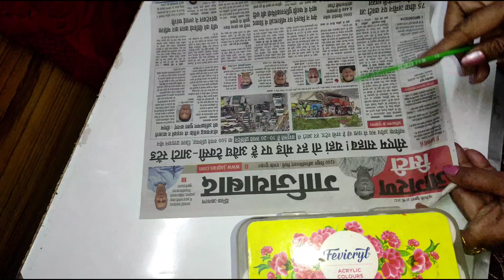बेल से बनाये डांसिंग डॉल| cute head shaking doll using bel shells| best out of waste craft| new idea